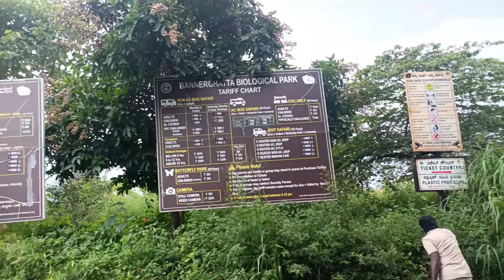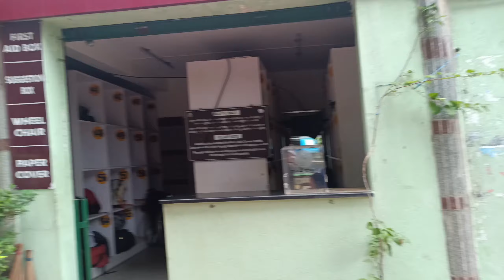Bannerghatta National Park I The Complete Guide I ಬನ್ನೇರ್ಘಟ್ಟ ನ್ಯಾಷನಲ್ ಪಾರ್ಕ್ I Part 1 I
Dear friends, today we are coming up with new video at Bannerghatta National Park, this is for you a detailed Complete Guide for this national park.

Hello friends, Welcome to "gkbhat vlogs", This channel is about the Havyaka Lifestyles, Havyaka Dharmika Lifestyle and marriage videos, decoration videos and much more. Including Veda Mantras, and Bhajans. Also you will get my travel guide videos here.

Used items:

Shoot on Apple 13
Eletronic Gegets
Gorilla Tripod